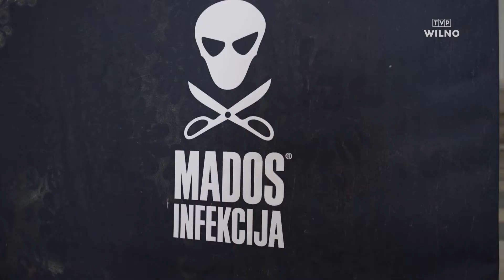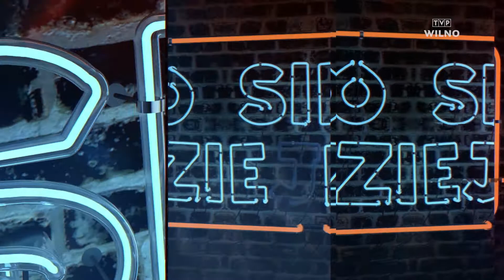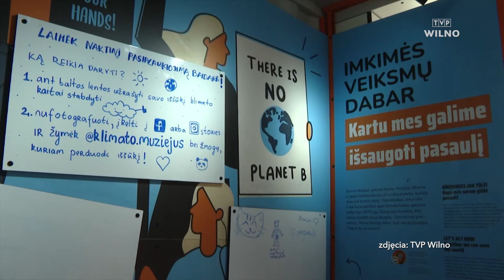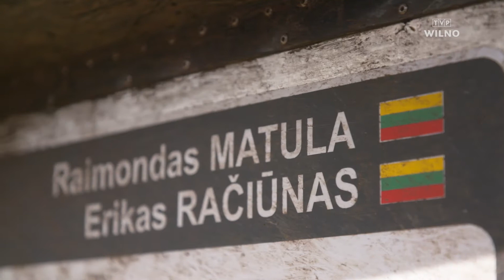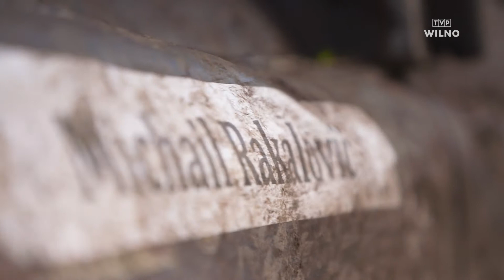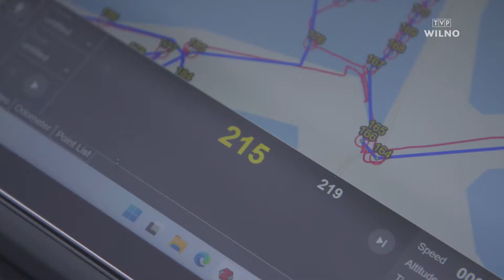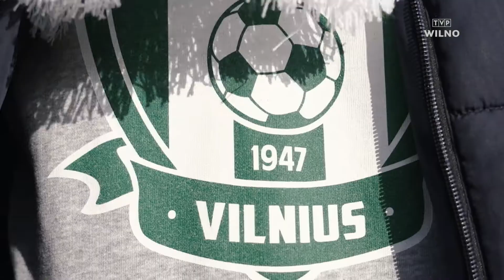CO SIĘ DZIEJE | „Kwiaty Polskie”, spektakl „Król Maciuś I”, festiwal „Mados infekcija 2022” #106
Za nami Dzień Dziecka, więc z tej okazji zabieramy Was do krainy dziecięcych marzeń! Zabierzemy was do Niemenczyna na największy na Litwie Festyn Kultury Polskiej „Kwiaty Polskie”, a także na nowy spektakl Polskiego Teatru „Studio" w Wilnie - „Król Maciuś I”.

Obejrzymy najbardziej oryginalne stroje w tym sezonie - pokazywane na festiwalu „Mados infekcija 2022”. Poczujemy adrenalinę podczas wyścigów jeepów 4x4 w Podbrodziu oraz będziemy sięwiętować 75. urodziny klubu piłkarskiego FK Žalgiris Vilnius.

O PROGRAMIE „Co się dzieje” :
Dynamiczny program o szeroko pojętym życiu kulturalnym i rozrywkowym Wileńszczyzny. To podsumowanie mijającego tygodnia, zapowiedzi najciekawszych wydarzeń, niezwykłe spotkania, ciekawi ludzie, interesujące tematy. Program prowadzą Agnieszka Olszewska i Piotr Andzrejewski.

Emisja w soboty o godz. 19:00 /czasu lokalnego/